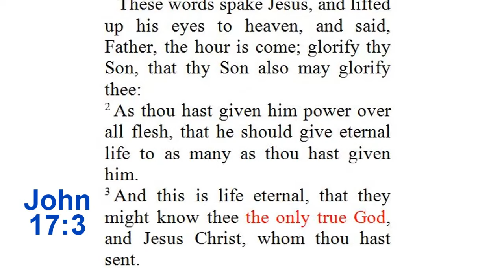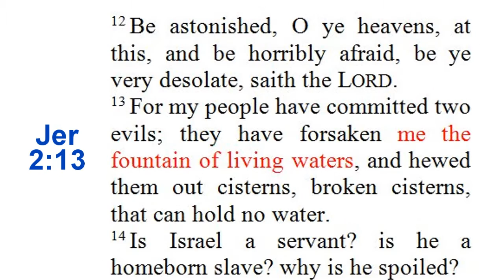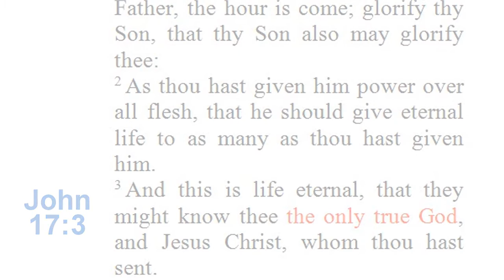One True Father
You know, the Bible says, there is one true Father, the one true God. A 2 minute Bible Study.